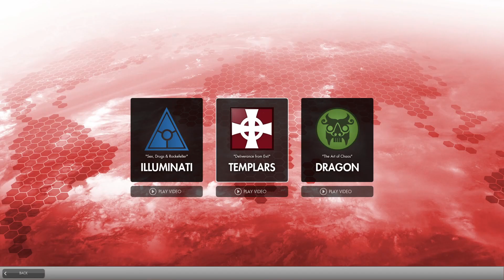Let's Play Secret World Legends: Tutorial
New LP for the SA forums.